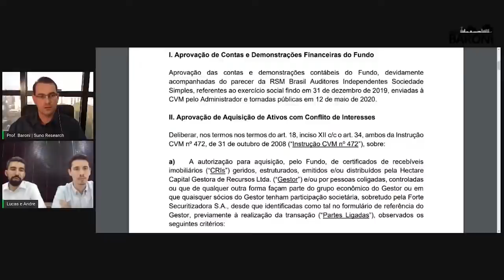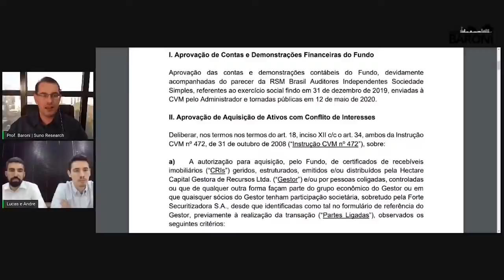Entenda o conflito de interesses em HCTR11 em 10 minutos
Trecho retirado da live com os gestores da HECTARE, transmitida no dia 13/10/2020. Para assistir a live completa, acesse